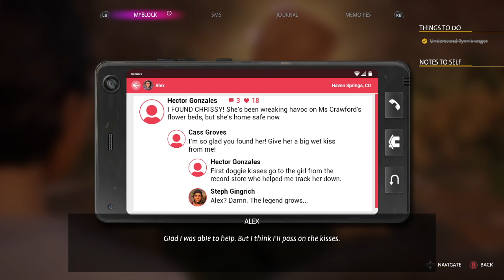Life is Strange: True Colors First playthrough Part 2.9 end of Chapter 2